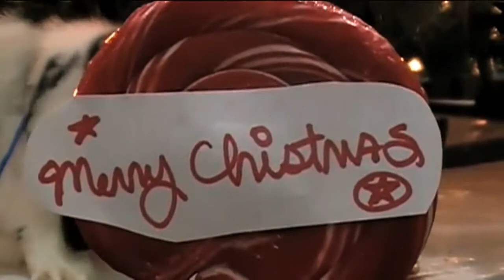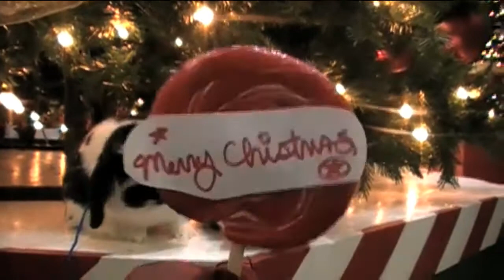Pepper The Bunny & Oreo The Kitten's Nutcracker Christmas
Donna's bunny Pepper and Ruthie's kitten Oreo experience the decor at Second Baptist Church in Houston Texas